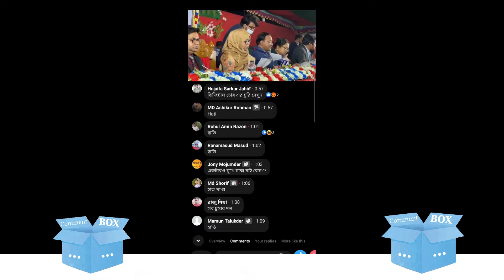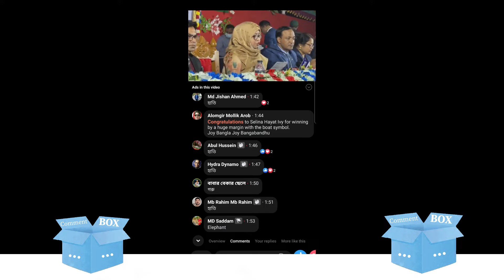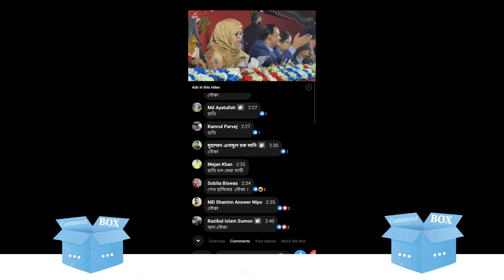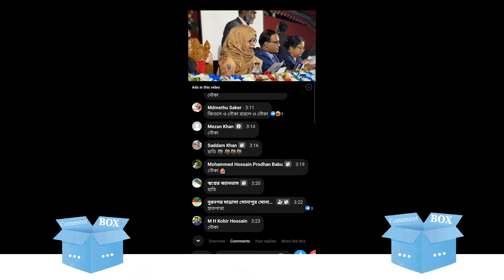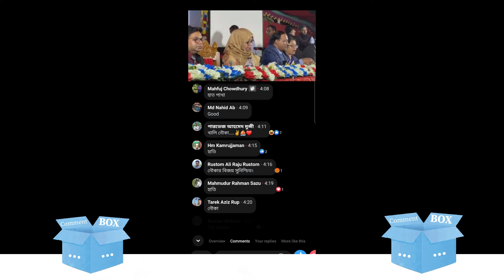Narayanganj Election Update || CommentBox